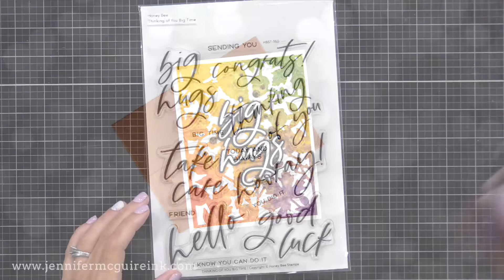2 IN 10: Two Cards in 10 MINUTES... with Distress Mica Stain Sprays!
A shorter video! Featuring SIMPLE ways to use the new Distress Mica Stain Sprays

SUPPLIES

• Honey Bee Stamps Thinking of You Big Time Stamps

• Honey Bee Stamps Thinking of You Big Time Dies

Thank you for your support of my videos! I work diligently to bring you the best information I can. All products were personally purchased... except the SSS, Honey Bee, and Distress products which were received from the company with no expectation. (Head here for more details This video was NOT sponsored or paid and I did it only because I wanted to. The information provided in this video is based on my own personal experience. I am not an expert nor do I work for these companies. I just am sharing what *I* like.

FIND ME